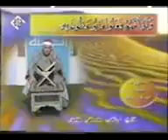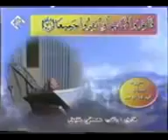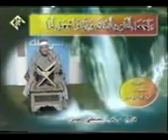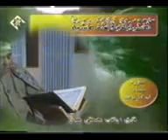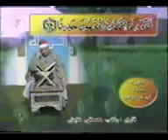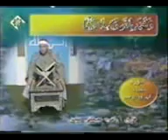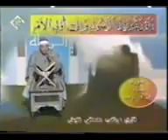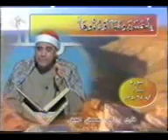الشيخ راغب مصطفى غلوش 1